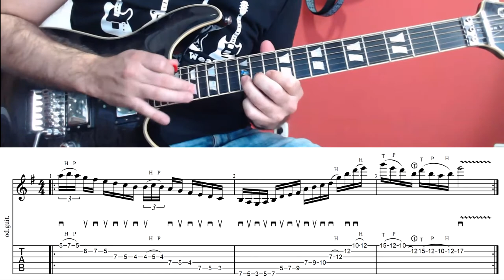Lick 39 - Alternate picking con ligados y tapping (Em)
Aprende una frase en Mi menor donde combinarás púa contra púa, ligados y tapping.